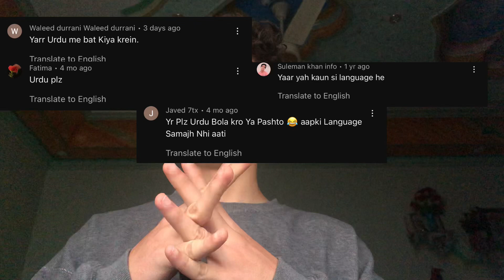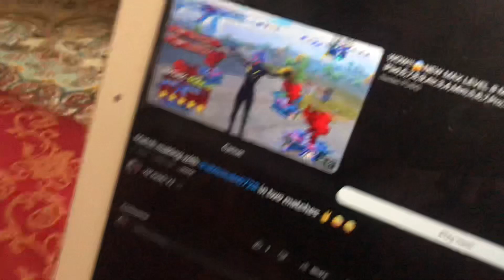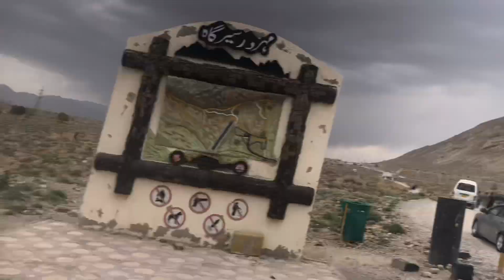Enjoyment day with friends😆 | nawroz